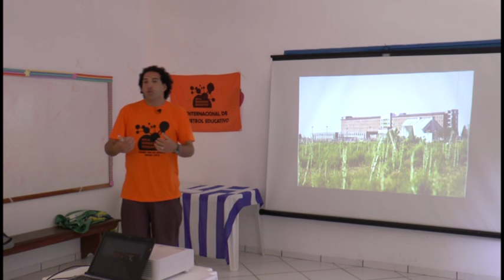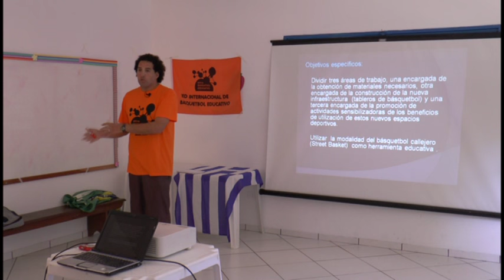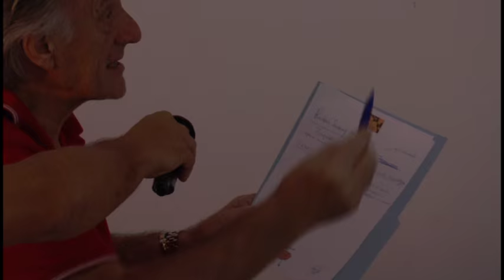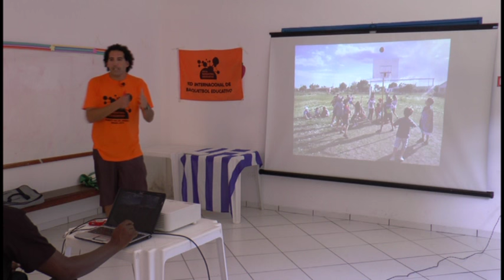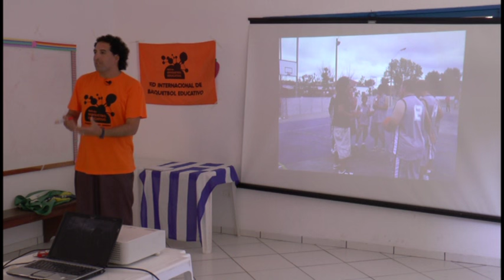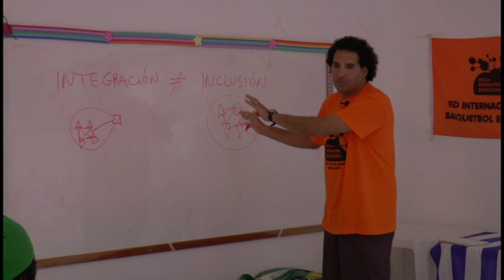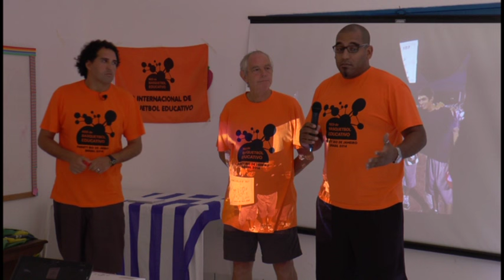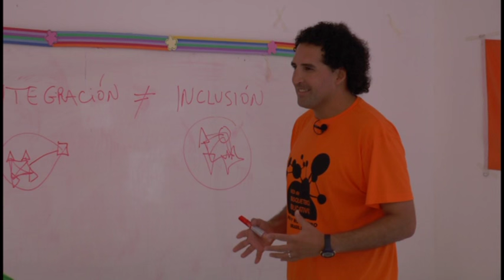Encuentro en Para Ti Basquetbol Educativo